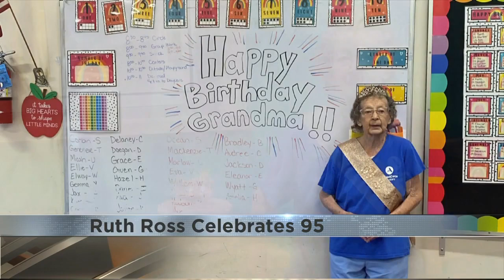Stateline resident celebrates 95th birthday in Dixon